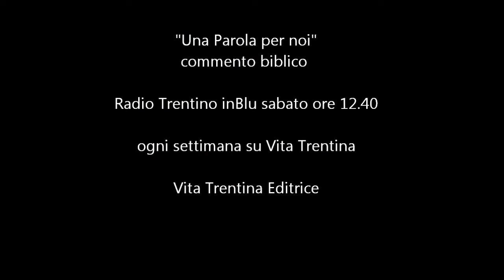Una Parola per noi - Domenica 11 maggio 2014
Pecore? Sì, ma del gregge di Cristo.

In questa prossima domenica si celebra la giornata mondiale delle vocazioni.

I lettura: Atti degli Apostoli 2, 14a.36-41;
II lettura: 1Pietro 2,20b-25;
Vangelo: Giovanni 10,1-10